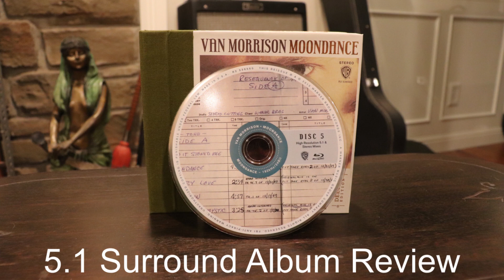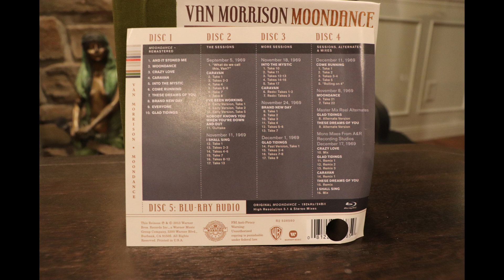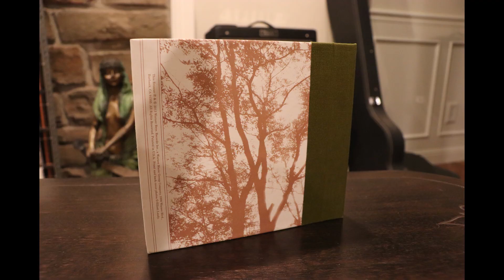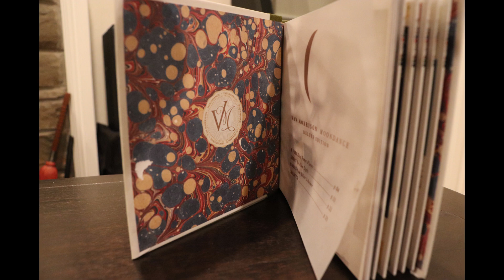5.1 Surround Album Review - Moondance - Van Morrison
Review of Van Morrison Moondance Deluxe 4 CD/1 BD bookset. Plus discussion of his current tour.

Purchase info:

Amazon US:

Amazon Canada: